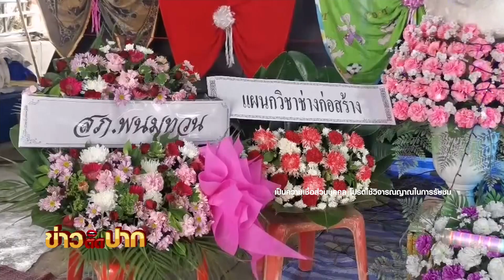ภาพถ่ายติดวิญญาณ